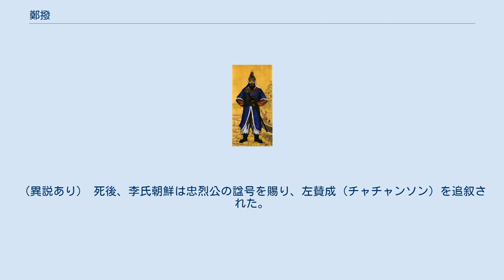鄭撥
鄭撥（ていはつ、朝鮮読み:チョンバルまたはチョンパル、1553年 － 1592年）は、李氏朝鮮時代の武官。
字は子固。
 鄭明善の子、25歳で科挙の武科に合格。
 文禄の役では、1592年4月12日（和暦）に日本軍が釜山沖合の絶影島に停泊し、偵察を行って翌日の上陸を決定した。
一方、釜山鎮を守備する釜山鎮水軍僉使（水軍の武官。略称、釜山僉使）だった鄭撥は、戦船3隻を率いて日本艦隊を発見し、ただならぬ気配に釜山鎮城に戻った。
鄭撥は日本軍の手に渡らないように軍船を沈め、軍民を動員して抗戦準備を命じた。
 翌13日、予定通り釜山に上陸した小西行長や宗義智などの日本軍は、書状を以て仮道入明（明へ行くために道を貸して欲しい）を要求したが、鄭撥は拒絶し、午前6時頃から攻城戦が始まった（釜山鎮の戦い）。
黒色の甲冑を纏った鄭撥は激しく抵抗したが、日本軍の攻撃に抵抗しきれず、部下より脱出を薦められた鄭撥は拒否し、釜山鎮城は昼頃陥落した。
釜山鎮城南門に登った鄭撥は、最後まで戦えと号令する最中に日本軍の銃弾に当たり、戦死したともいう。
（異説あり） 死後、李氏朝鮮は忠烈公の諡号を賜り、左賛成（チャチャンソン）を追叙された。
1607年、もともと葬られていた宋象賢（東莱城城守将）らとともに東莱の忠烈祠に祀られた。